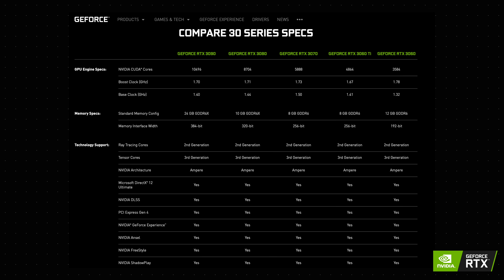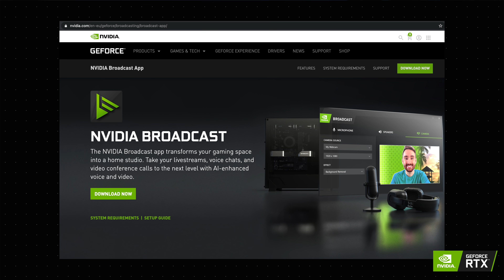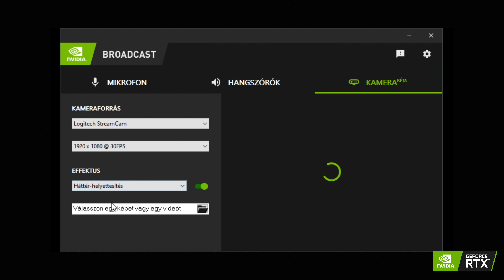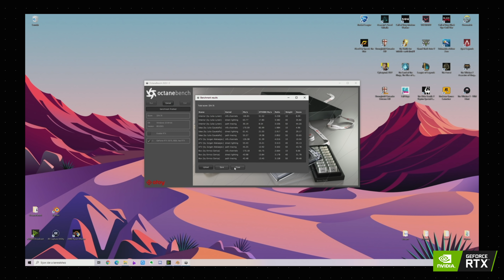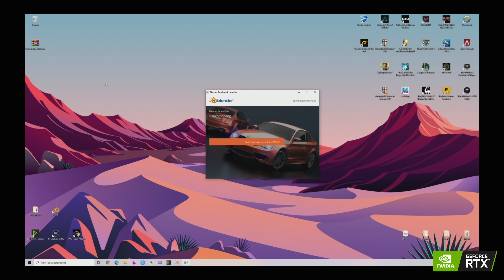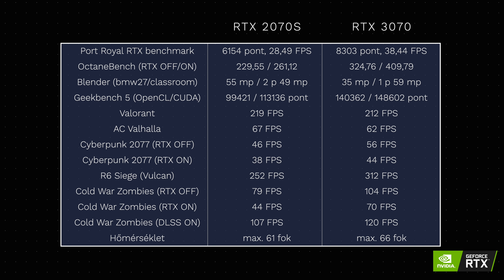Az új NÉPKÁRTYA...lehetne | ROG Strix GeForce RTX™ 3070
Sziasztok! Az NVIDIA új "népkártyának" szánt RTX 3070-e az új széria közepét képviseli. Kár, hogy most az egekben az ára, így nehezen elérhető a tömegek számára (készlet sincs).

FIGYELEM! A videó az ASUS és az NVIDIA által fizetett promóciót tartalmaz, ami az RTX 3070 és az NVIDIA szoftvereinek, érdekességeinek bemutatására vonatkozik.

Időbélyegek:
00:00 - Bevezetés
01:18 - RTX 3000 gyors áttekintés
01:57 - ROG Strix RTX 3070
02:55 - NVIDIA Broadcast
04:54 - NVIDIA Reflex
05:32 - RTX 3070 benchmarkok
06:16 - Tesztkörnyezet
06:27 - RTX 3070 játékok
07:49 - Sugárkövetés
08:44 - DLSS 2.0
09:24 - RTX 2070S vs 3070
10:19 - Javasolt komponensek
10:31 - Összegzés

GY.I.K.
- Milyen kamerád van?: Sony A7 III + Tamron 28-75 f/2.8 és Sony A6300